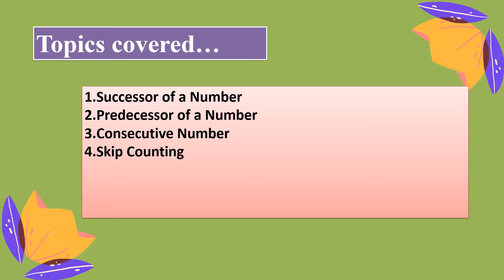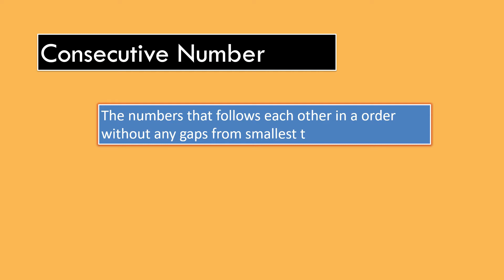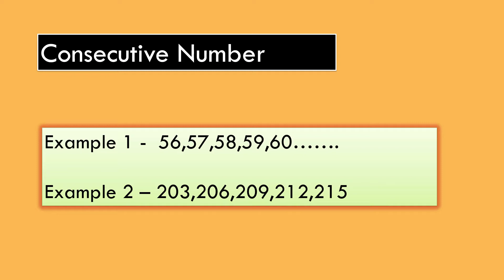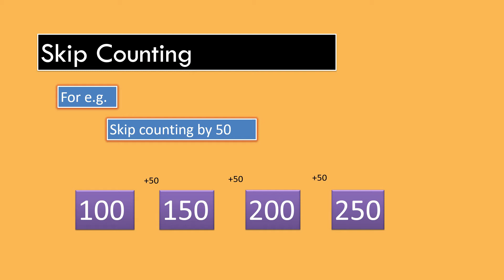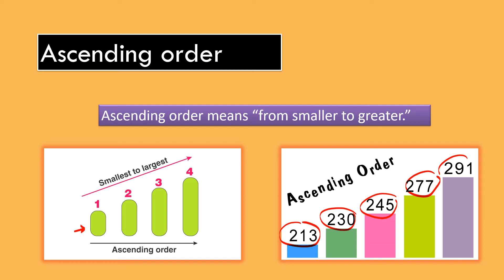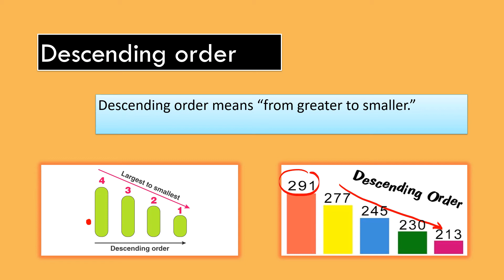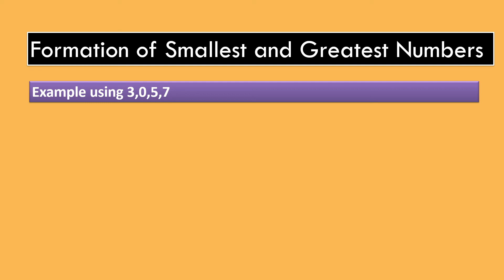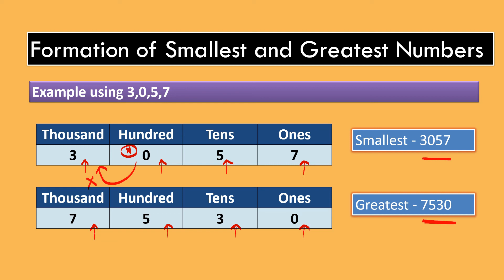Numbers and Number Names|Maths|Class 3| By Priya| CBSE Board| Army Public School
Successor of a Number
Predecessor of a Number
Consecutive Number
Skip Counting
Comparison of a Number
Ascending or Descending order
Formation of smallest and greatest number